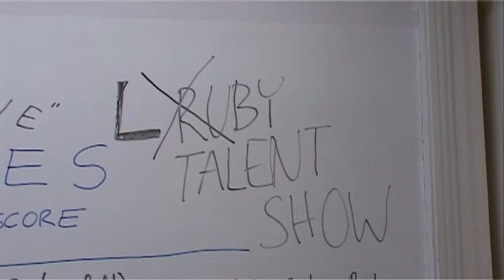Ruby LipDub - the making of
Here's a behind-the-scenes material of our world-famous Ruby LipDub.